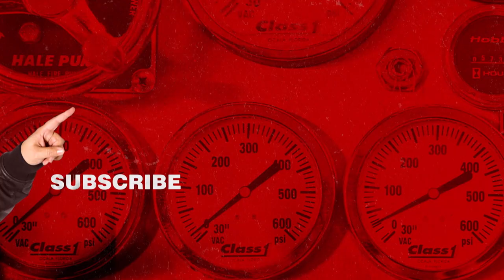Tacoma FD - The Tacoma FD Squad Pranks Lucy With Never Ending Dishes (Clip) | truTV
The Tacoma FD squad is back at it again with the pranks, this time it's on Lucy.